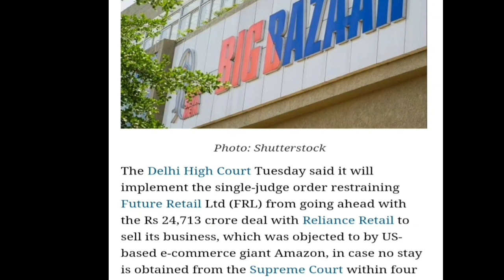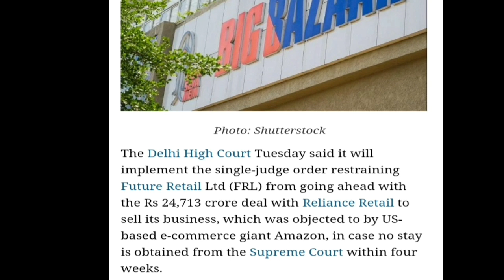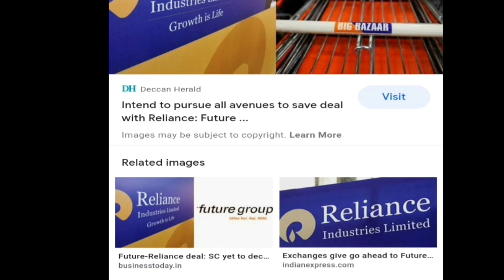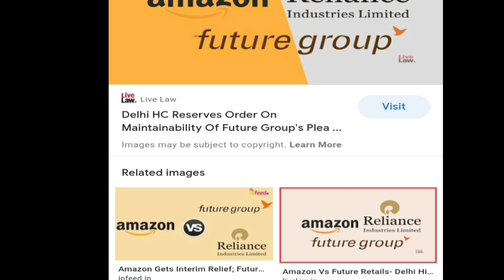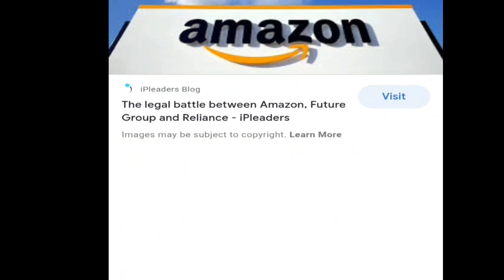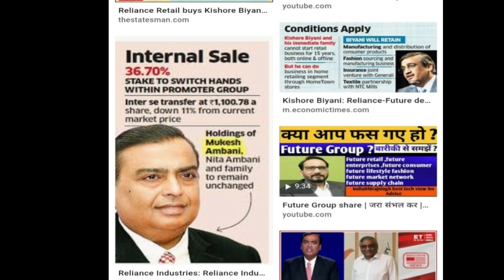Reliance-Future Deal || Priority किसे मिलनी चाहिए? ||अपना देश पहले बाद में सभी ...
Reliance-Future
UPSTOX में Demat  and  trading account खुलवाना के फायदे-: